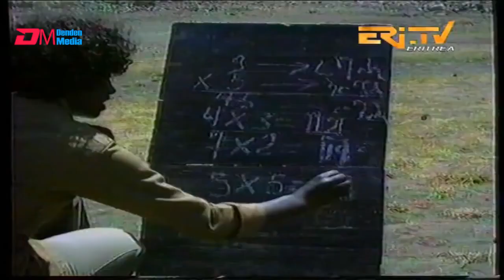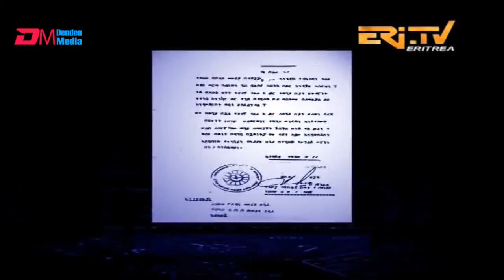በታ ሓንቲ ሂምታ - DimTsi Hafash Eritrea/ድምጺ ሓፋሽ ኤርትራ